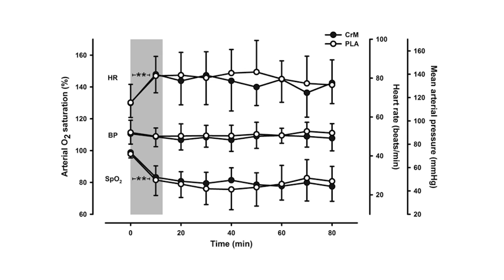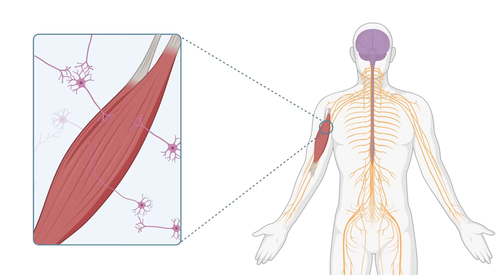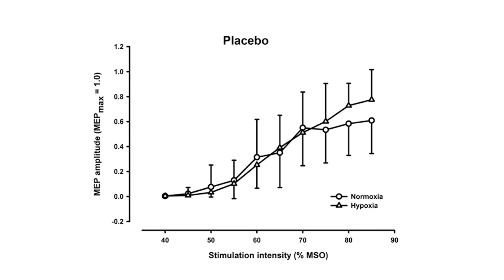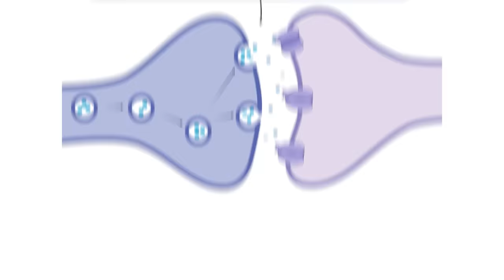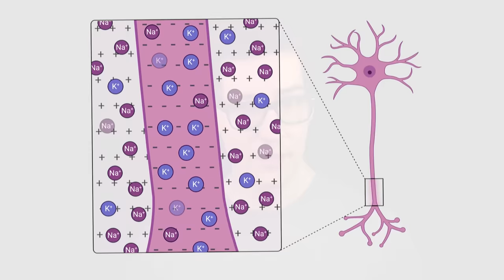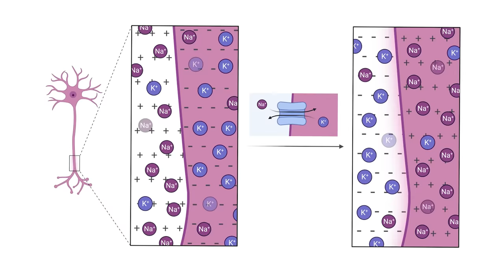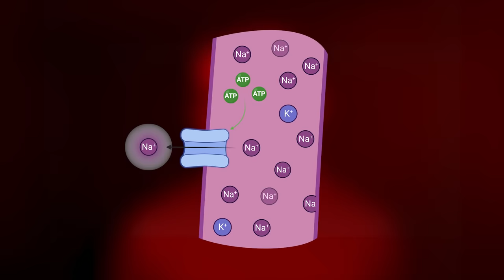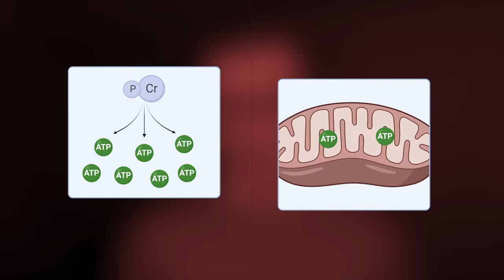Creatine's Secret Benefit..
REFERENCE (Copy & paste DOI into Search Engine)
[1] doi:10.1523/JNEUROSCI.3113-14.2015